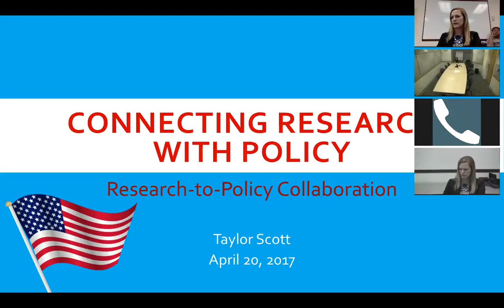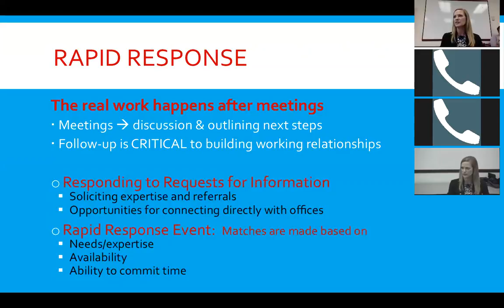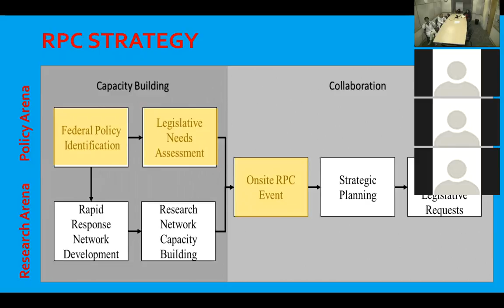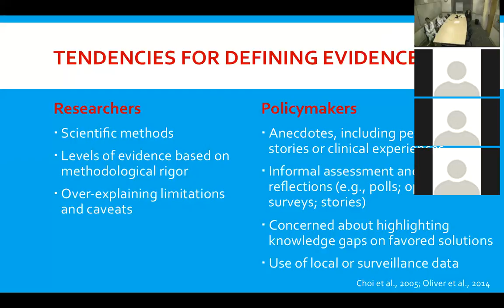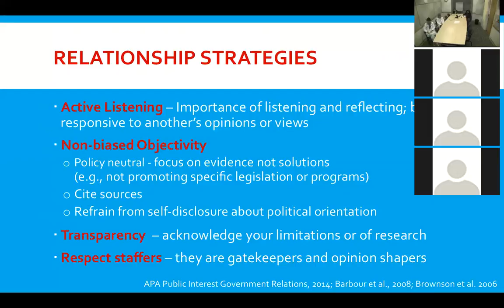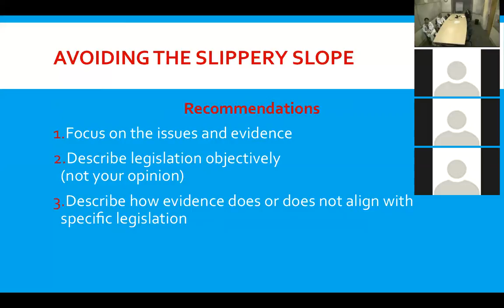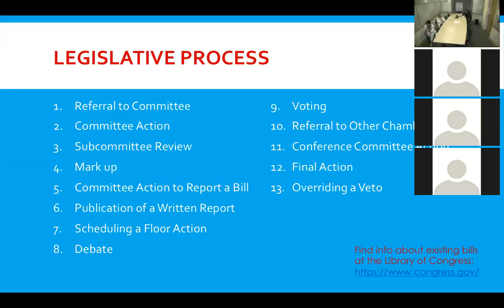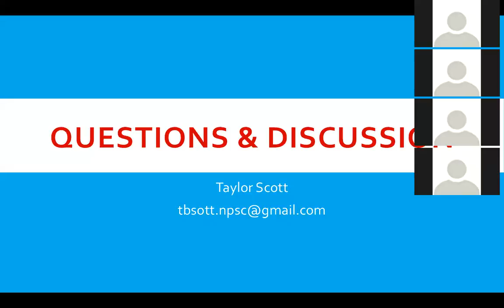Practical Skills for Translating Research for Policymakers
Presentation from the Penn State Clinical and Translational Science Institute's Translational Topics @ 12 featuring Taylor Scott, Ph.D. Edna Bennett Prevention Research Center discussing the Research-to-Policy Model.